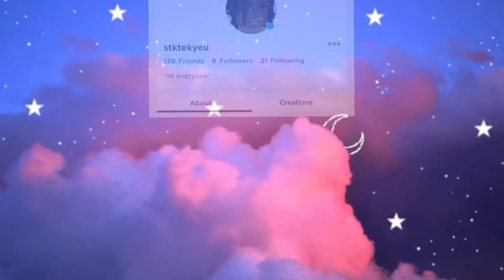Earn Some DECENT CASH IN BLOXBURG! [No Gamepass] [No Glich] AS EASY AS PIE!!!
Musician: @iksonmusic

Musician: @iksonmusic

💜 I GIVE SHOUT OUTS!!😃💜